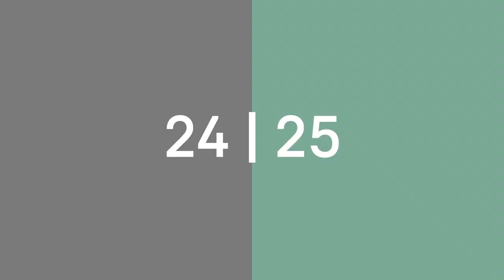Видеообзор матча АФК «Краснодар» (2011, 2 гр.) – «Волгарь» (2011)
Первенство России (ЮФО/СКФО). АФК «Краснодар» (2011, 2 гр.) – «Волгарь» (Астрахань, 2011) – 7:0

⚽⚽⚽ Арман Масловец
⚽⚽ Сергей Ярошенко
⚽ Егор Растворов
⚽ Иван Карпенко